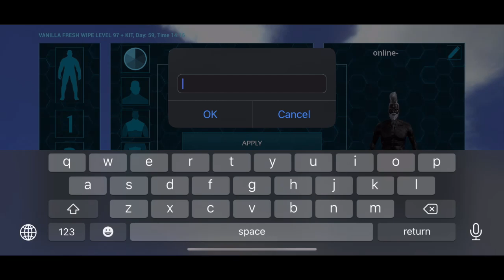ARK MOBILE- Wiping YETY LvL 100 | PvP/Med/Na (lot of pvp and raids) Unoffical Popular Server